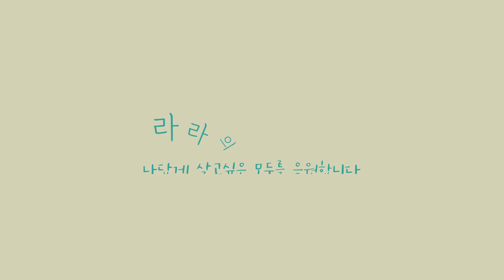에니어그램 4유형이 우울하고 공허한 근본적인 무의식적 원인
에니어그램 전문가 그림(수진)코치님과 함께 타고난 우울한 기질(4유형)의 근본적 원인에 대해서 이야기 나누어보았습니다! ^^

다음편에서는 우울에서 빠져나오는 실용적인 솔루션에 대해 업로드 할 예정입니다 :)

📃 목차
0:13  4유형이 우울한 본질적인 원인
5:53  에니어그램이 특별한 점

창조성학교 릴라 오픈채팅방 (참여코드 Leela)